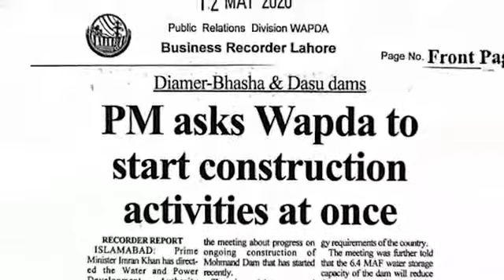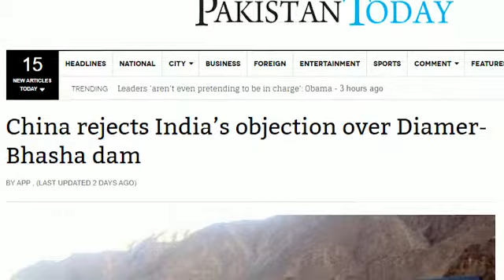Diamer Basha Dam, A video to watch